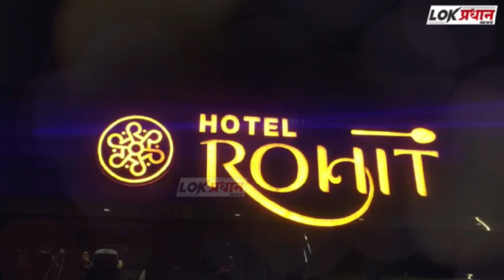फावडा डो*क्यात घालून पत्नीचा;पतीची निर्दोष मुक्तता.